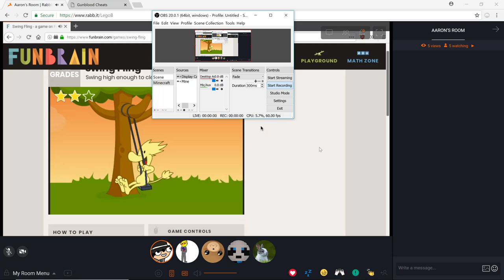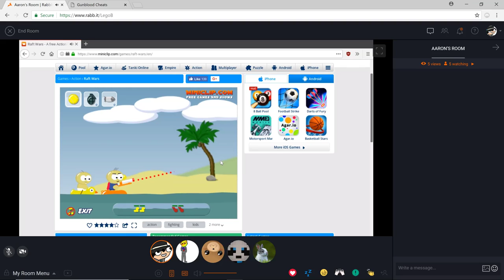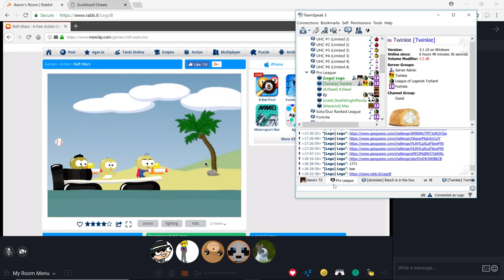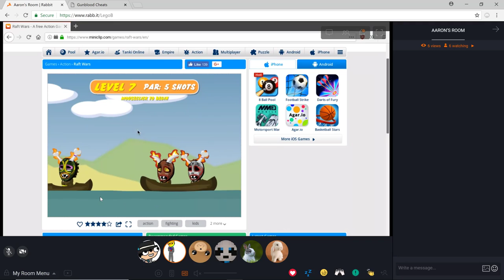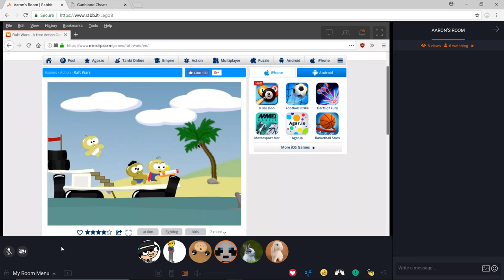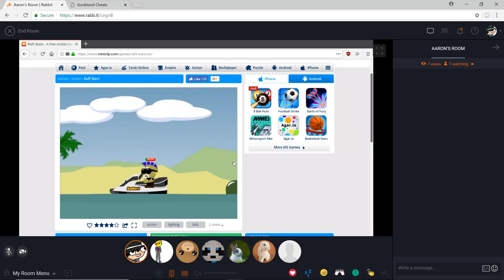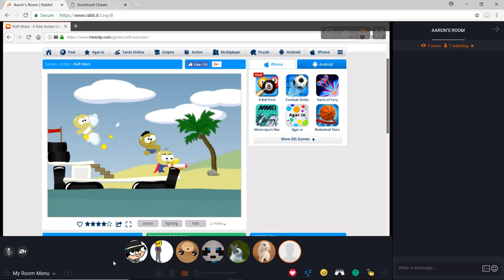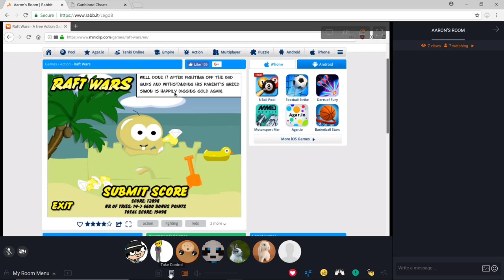Slap the Monkey and Raft Wars With friends!